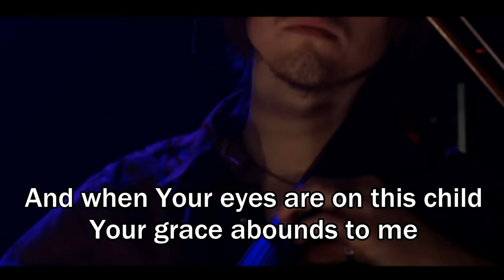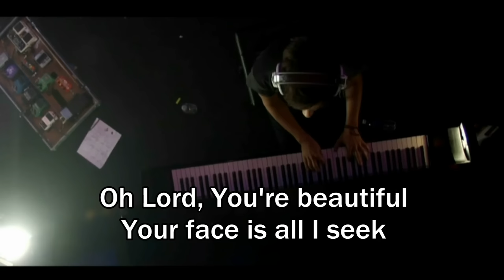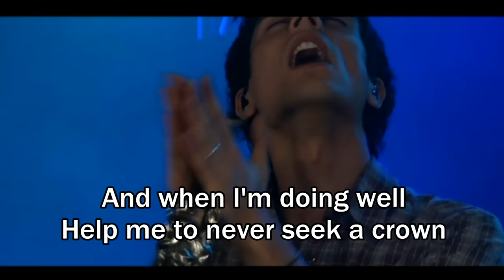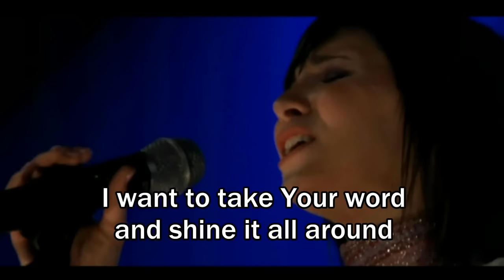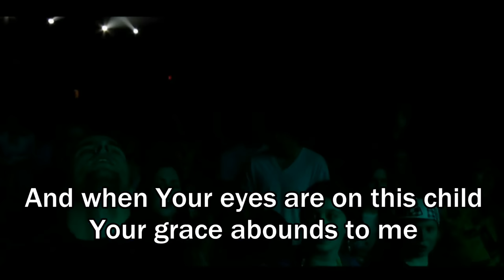Oh Lord You're Beautiful - Jesus Culture (Lyrics/Subtitles) (Worship Song to Jesus)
Jesus Culture Music 2009, Album: Consumed, Name of Song: Oh Lord You're beautiful

Oh Lord, you're beautiful,
Your face is all I seek,
And when your eyes are on this child,
Your grace abounds to me.

I want to take your word and shine it all around. First help me just to live it Lord.
And when I'm doing well, help me to never seek a crown.
For my reward is bringing glory to you.

I want to take your word and shine it all around.
But first help me just to live it Lord.
For my reward is giving glory to you.

For when your eyes are on this child,

To buy CD: